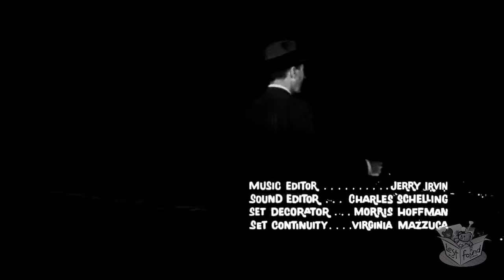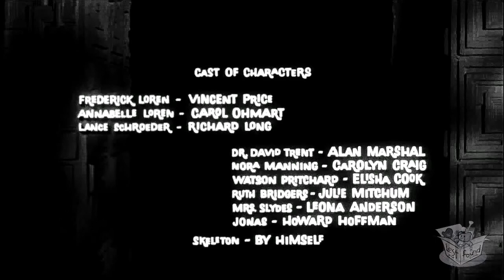HOUSE ON HAUNTED HILL (1959) Vincent Price - B&W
A killer called "the Bat" has claimed many lives in the small town inhabited by novelist Cornelia van Gorder (Agnes Moorehead) and her maid, Lizzie (Lenita Lane). As Cornelia implores Dr. Malcolm Wells (Vincent Price) to help her ailing maid, $1 million in the town's bank goes missing. With greed and fear reaching new heights, police Lt. Andy Anderson (Gavin Gordon) goes to Cornelia's house to investigate additional murders committed by the Bat.